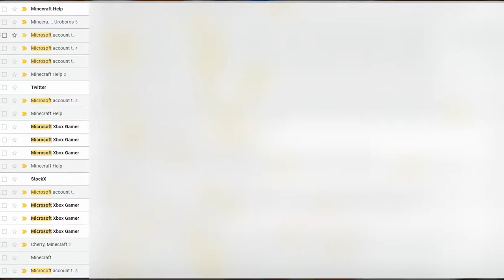HOW TO GET YOUR FIRST MILLION IN 3 HOURS | Hypixel Skyblock Speedrun [1]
welcome to a new series on  the channel called hypixel skyblock speedrun cause i am very creative u already heard the title this how your get your first million coins in hypixel skyblock in one day.

🎲 Game 🎲
🌎 Hypixel Skyblock: mc.hypixel.net

💿 Software 💿
📹 Recording: OBS
💽 Editing: Adobe Premiere Pro
🖌️ Thumbnail: Adobe Photoshop

00:00 Intro
00:30 Speedrun
03:11 Bazaar  Flipping
06:31 Outro